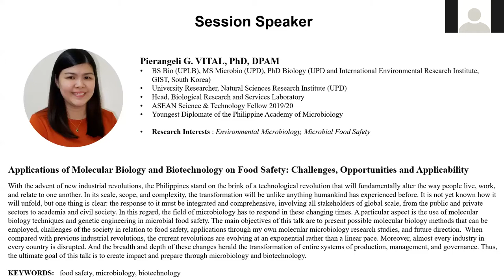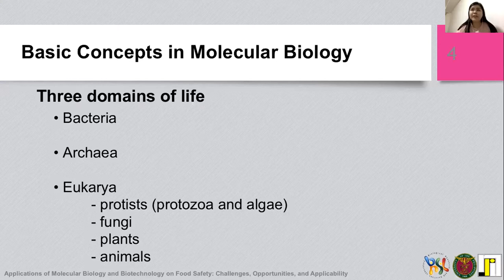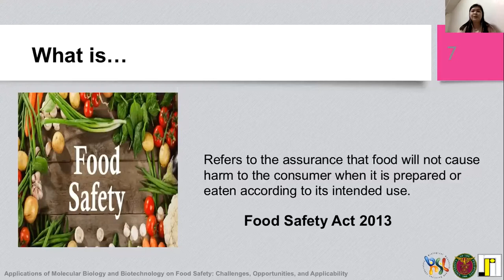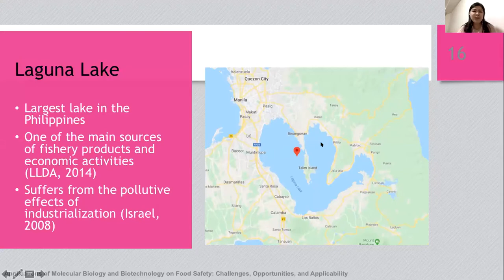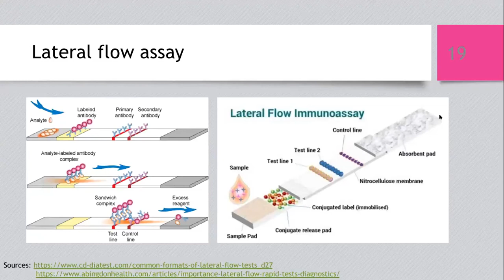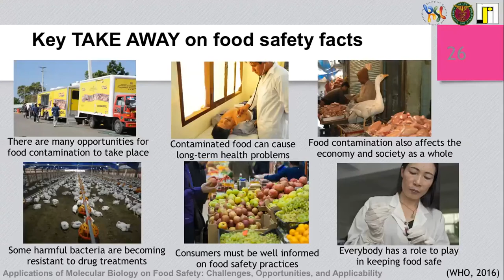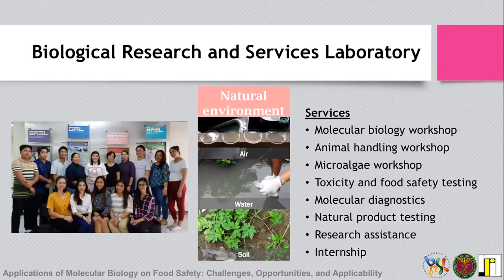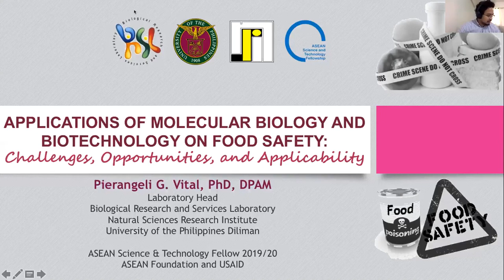Dr. Pierangeli Vital: Applications of Molecular Biology and Biotechnology on Food Safety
ABSTRACT: With the advent of new industrial revolutions, the Philippines stand on the brink of a technological revolution that will fundamentally alter the way people live, work, and relate to one another. In its scale, scope, and complexity, the transformation will be unlike anything humankind has experienced before. It is not yet known how it will unfold, but one thing is clear: the response to it must be integrated and comprehensive, involving all stakeholders of global scale, from the public and private sectors to academia and civil society. In this regard, the field of microbiology has to respond in these changing times. A particular aspect is the use of molecular biology techniques and genetic engineering in microbial food safety. The main objectives of this talk are to present possible molecular biology methods that can be employed, challenges of the society in relation to food safety, applications through my own molecular microbiology research studies, and future direction.  When compared with previous industrial revolutions, the current revolutions are evolving at an exponential rather than a linear pace. Moreover, almost every industry in every country is disrupted. And the breadth and depth of these changes herald the transformation of entire systems of production, management, and governance. Thus, the ultimate goal of this talk is to create impact and prepare through microbiology and biotechnology.